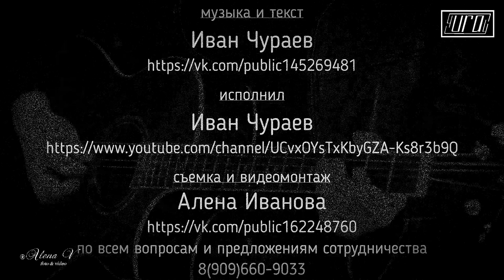9 мая - Иван Чураев - «Патриотом будь» - автор и исполнитель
9 мая - Иван Чураев - «Патриотом будь» - автор и исполнитель
Иван Чураев

Акция  - добрые дела -  в честь 75 -летия  ПОБЕДЫ в Великой Отечественной Войне  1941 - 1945 г.г.
Все, кто готов поддержать акцию в память о Великой Отечественной Войне - можете присылать свои песни о войне или песни времен ВОВ нам на почту
И мы бесплатно разместим ваш ролик в нашем победном плейлисте! А так же вы сможете в дальнейшем смотреть свои ролики на телеканале ТВ ШАНС
Обязательно в письме укажите НАЗВАНИЕ РОЛИКА (Например, ФИО/псевдоним — название (сл…, муз...) или песня из ...) то, что хотите увидеть в названии.